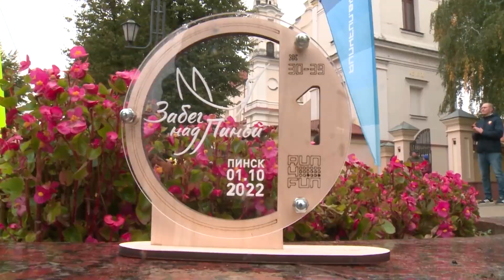"Пинские ястребы" удерживают лидерство в турнирной таблице. Программа "СпортЭфир" 04.10.2022 г.